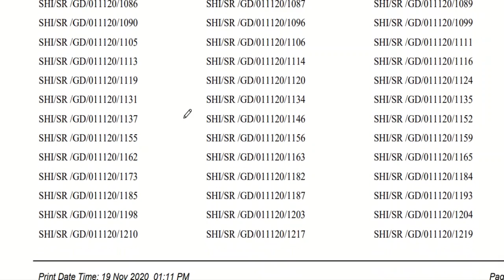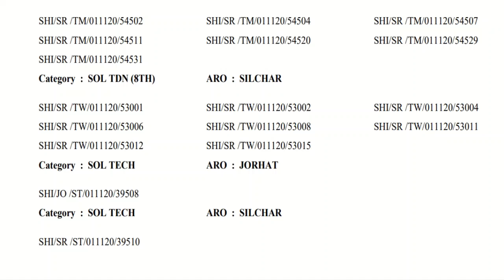ARO Jorhat & ARO Silchar Army Bharti Result Out | Indian Army | 19.11.2020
Thanks